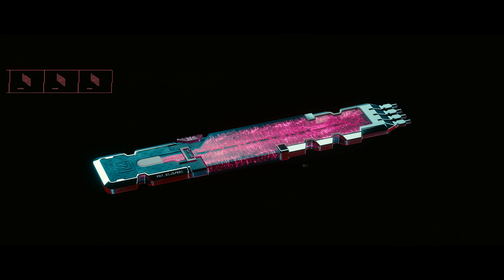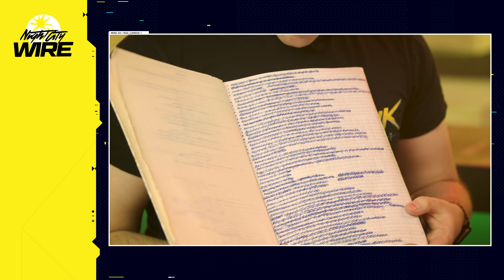Cyberpunk 2077 - 4K Night City Wire: Episode 1 | Braindance Gameplay, Edgerunners Anime, & More!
The first episode of Night City Wire is now available!

Join Hollie Bennett on a 30-minute trip to Night City involving the reveal of a brand new trailer, a fresh look at gameplay, plenty of developer discussion about the game with Paweł Sasko (Lead Quest Designer) and Patrick Mills (Senior Quest Designer), and the first look at a never-before-seen feature: braindance!

00:00 Intro
01:13 Official Trailer — The Gig
03:15 About the trailer with the devs
7:55 Announcements
8:40 CYBERPUNK: EDGERUNNERS
11:08 Braindance gameplay
18:08 About the braindance with the devs
24:00 Outro

Cyberpunk 2077, an open-world, action-adventure story from CD PROJEKT RED, is coming to Xbox One, PS4 and PC November 19th, 2020.